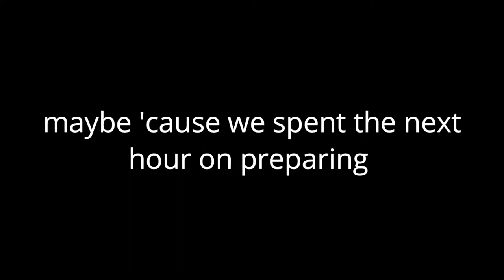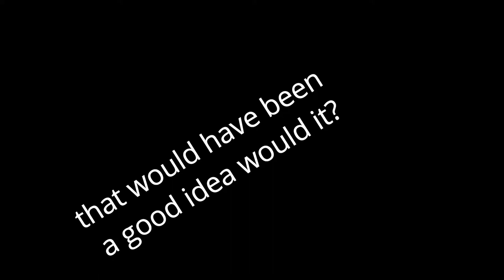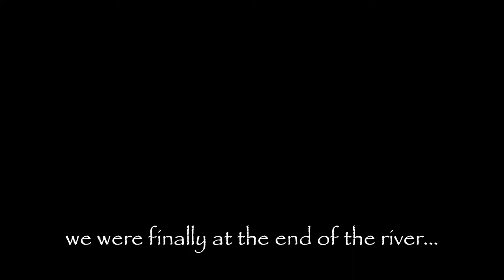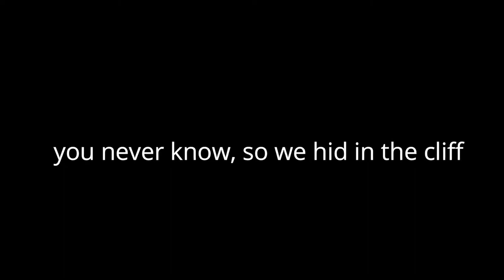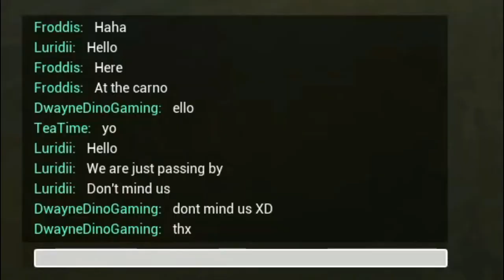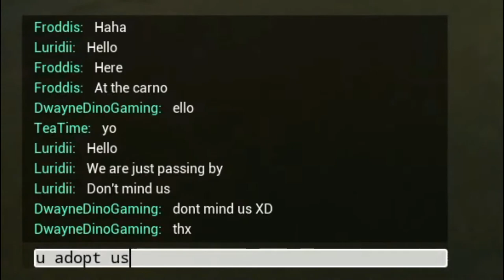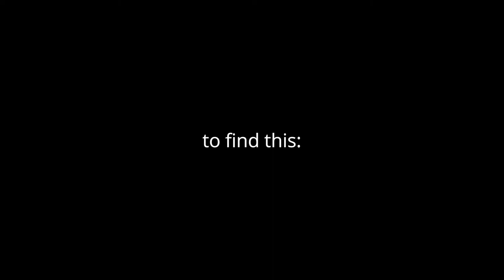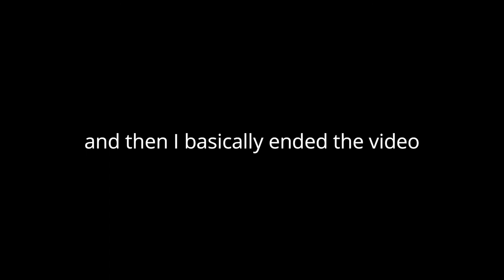The tragic end of a little deinosuchus - The Isle - Gameplay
Hey guys and welcome back to another episode of the Isle! Today the last video is gonna be continued... yey. Will we survive the Isle? No one knows... Well, I guess you're abuout to find out!